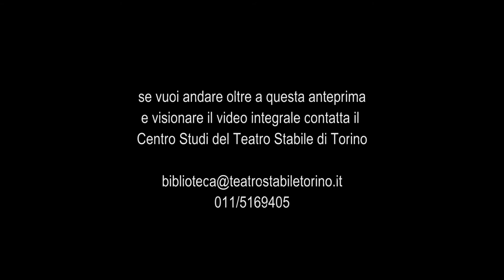Ritorno a Torino dei signori Tornio - Trailer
atto unico di Giuseppe Culicchia
da un’idea di Luciano Filicetti

Regia di Mauro Avogadro

con Gianluca Gambino, Lorenzo Iacona, Irene Ivaldi, Rossana Mortara, Roberta Calia, Ivana Cravero, Pablo Gaston Franchini, Diego Iannaccone, Marlen Pizzo, Francesca Simonetti, Angelo Tronca.
una produzione del Teatro Stabile di Torino in collaborazione con GTT (Gruppo Torinese Trasporti)

Un tram storico riportato all’antico splendore diventa palco itinerante per le vie di Torino.
Torino, Tram storico (29 settembre 2007: Giardini Reali; 30 settembre 2007: Gran Madre; 5 ottobre 2007: deposito GTT San Paolo, via Monginevro; 6 ottobre 2007: corso Marconi / Via Madama Cristina; 7 ottobre 2007: Falchera, capolinea linea 4)